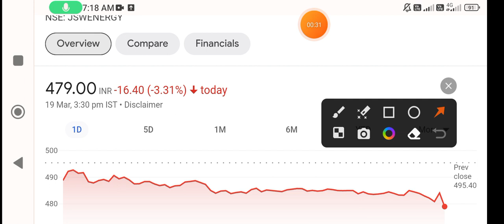Jsw Infra share | jsw infra share latest news | jsw infra share news today